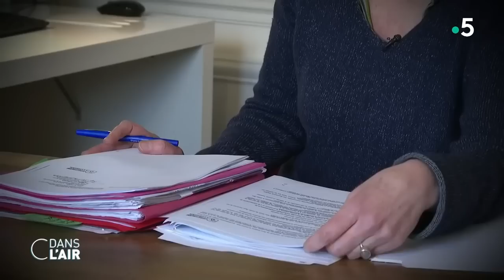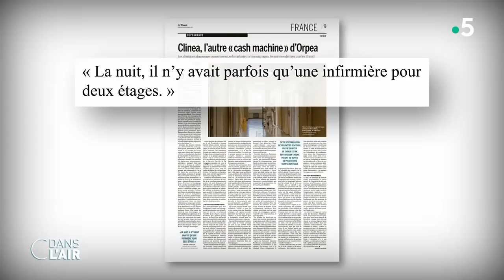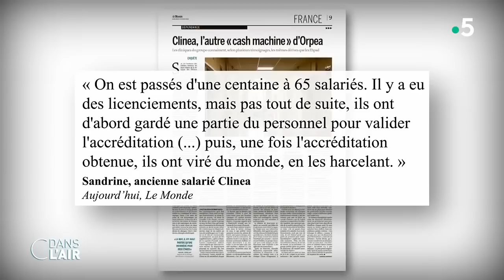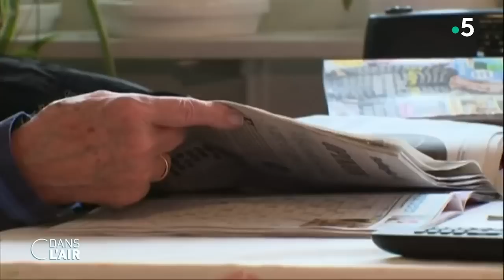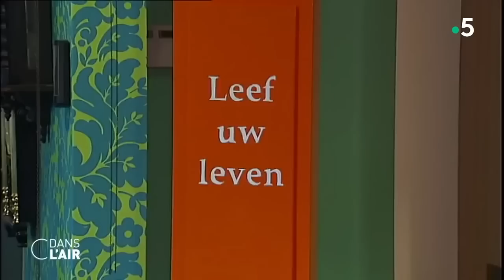Ehpad : les dérives d'un système, la colère des familles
Ehpad : les dérives d'un système, la colère des famille 8 février 2022
Deux semaines après la sortie du livre-enquête "Les fossoyeurs", une vague de témoignages submerge la plateforme de lutte contre la maltraitance des personnes âgées et handicapées. Dans le sillage des révélations sur les groupes Orpea et désormais Korian, des proches de résidents en Ehpad et des soignants se décident à appeler le 3977, pour des faits qui remontent parfois à plusieurs années. Le phénomène est d’ampleur inédite et il gagne le terrain judiciaire alors que chaque jour apporte un nouveau scandale.
Ainsi selon France Info, deux aides-soignantes ont porté plainte contre le leader mondial des Ehpad et cliniques privés pour "faux et usage de faux". Elles accusent le groupe Orpea d’avoir utilisé leurs noms pour recruter de multiples CDD abusifs. Concrètement, Orpea aurait indiqué que les plaignantes étaient en CDI et avaient besoin d’être remplacées par des CDD, alors qu’elles ne travaillent même pas au sein de l’entreprise. Selon Sylvia Lasfargeas, l’avocate des deux plaignantes, une troisième aide-soignante doit se joindre à cette plainte.
Parallèlement, ce mardi, une enquête du Monde relate comment Clinea serait aussi une "cash machine" du groupe Orpea. Cette autre branche, spécialisée dans les soins de suite et la psychiatrie, est accusée des mêmes dérives que dans les Ehpad de la société : maltraitance des patients, coûts des soins démesurés, violences managériales…
Dans la tourmente, le groupe Orpea est déjà visé par une double enquête, administrative et financière, diligentée par le gouvernement pour faire la lumière sur la situation dans ses établissements. Les conclusions de cette mission devraient faire l'objet d'un "rapport définitif" le 14 mars prochain. Deux actions collectives doivent être également prochainement lancées à l’encontre des groupes Orpea et Korian. Elles seront menées par l’avocate parisienne Sarah Saldmann, qui collecte actuellement les plaintes des familles. Par ailleurs la CGT, la CFDT et FO ont indiqué qu'elles comptaient aussi porter plainte contre Orpea, qu'elles accusent de "discrimination syndicale" et de s'être appuyé sur un syndicat "maison" à ses ordres. "Nous avions depuis longtemps des soupçons sur des agissements inacceptables de la direction, mais les témoignages et les preuves apportés par le livre de Victor Castanet vont nous permettre d'agir en justice", a expliqué à l'AFP Guillaume Gobet, responsable CGT et ancien cuisinier à Orpea.
Et l’affaire, qui éclabousse d'ores et déjà l'ensemble du secteur, semble loin d’être close. Des enquêtes sont en cours et le magazine de France 2, Cash Investigation, qui prépare une émission, depuis plus d'un an, annonce de nouvelles révélations prochainement. De son côté le gouvernement a d'ores et déjà affirmé qu'il comptait revoir les procédures d'accréditation des Ehpad privés pour les rendre plus strictes. Le Premier ministre, Jean Castex, a également indiqué "des plans de contrôle plus nombreux, plus performants", quand candidats à l’élection présidentielle et élus s’emparent de la question du grand âge, les regards tournés pour certains vers nos voisins européens, notamment les Pays-Bas.
Alors jusqu’où ira le grand déballage ? Que dit cette affaire du modèle des Ehpad privés ? Comment les séniors sont-ils choyés aux Pays-Bas ?

Invités :
- Dr. Patrick Pelloux, médecin urgentiste au SAMU de Paris - Président de l’AMUF
- Samuel Laurent - journaliste – Le Monde
- Bernard Vivier, directeur de l’Institut Supérieur du Travail

Rediffusion : tous les jours de la semaine à 22 h 30

Format : 65 minutes
Présentation : Caroline Roux et Axel de Tarlé
Réalisation : Pascal Hendrick, Jean-François Verzele et Jacques Wehrlin
Production : France Télévisions/Maximal Productions